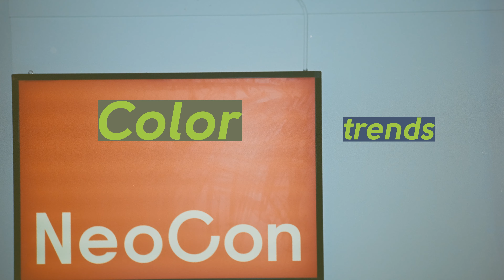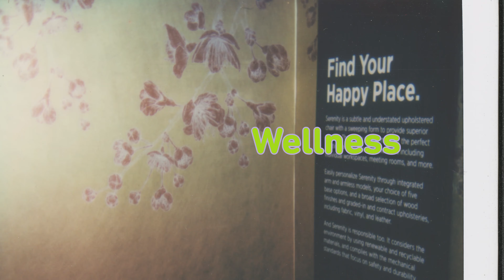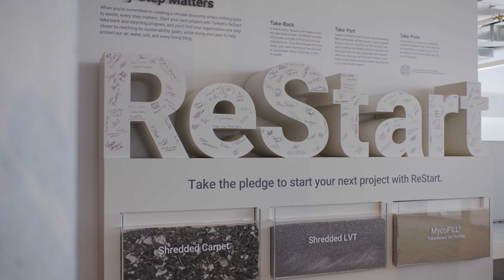NeoCon and Design Days 2024 – Trend Wrap Up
Listen to design leaders from some of the top interior design product brands share their observations and trends from NeoCon 2023. Featuring design and creative leads from Formica Group, FENIX Innovative Materials, Baresque, BEHR Paint, Brunswick Billards Group, DAVIS Furniture, Kimball International, Scandinavian Spaces, Colorfuel, Color Marketing Group, Patcraft, Tarkett, FUNC, Zintra, Buzzi Space, Momentum Textiles and Wallcoverings, Sandler Seating, Pratt and Arpa Industriale.